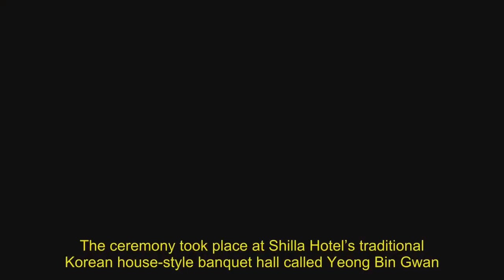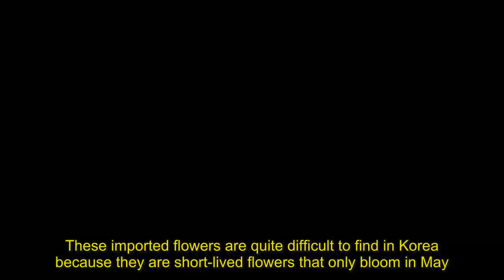Estimated Costs Of Song Hye Kyo And Song Joong Ki's Wedding Revealed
Song Hye Kyo and Song Joong Ki’s wedding is making headlines once again for its estimated expenses!  . The ceremony took place at Shilla Hotel’s traditional Korean house-style banquet hall called Yeong Bin Gwan. This venue is usually for small-scale weddings and costs at least 70 million won (approximately $63,000). Song Hye Kyo and Song Joong Ki reportedly prepared 150 seats for the ceremony. . The couple also prepared full course meals for their guests, costing between 200,000 won and 300,000 won (approximately $180 to $270) per person. The meals reportedly consisted of assorted vegetables, sea cucumber dishes, beef in black bean sauce, wedding guksu (banquet noodles), tapioca pearl persimmon purée, and more. It was further revealed that Song Hye Kyo’s bouquet was made of lily of the valley. These imported flowers are quite difficult to find in Korea because they are short-lived flowers that only bloom in May. Lily of the valley bouquets cost at least 1 million won (approximately $900), and for hotel weddings, they can cost up to 10 million won (approximately $9,000). Song Hye Kyo’s wedding dress and Song Joong Ki’s tuxedo were both from luxury brand Christian Dior, . and the floral decorations at the venue are expected to have cost anywhere between 50 million won and 80 million won (approximately $45,000 to $72,000). . . . . . . . . . . . .